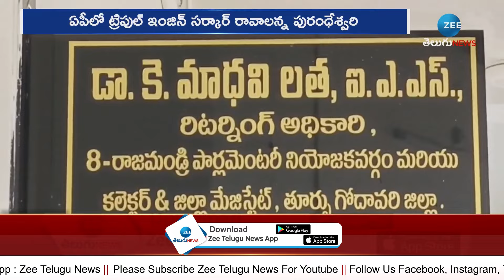Daggubati Purandeswari Nomination at Rajahmundry | దగ్గుబాటి పురంధేశ్వరి నామినేషన్ | ZEE Telugu News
దగ్గుబాటి పురంధేశ్వరి నామినేషన్ | Daggubati Purandeswari Nomination at Rajahmundry | ZEE Telugu News